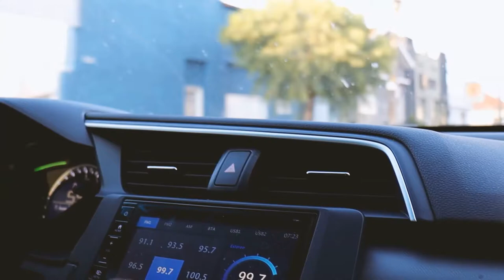PASSEI 24 HORAS SEM INTERNET!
Neste vídeo acontece uma tragédia, a internet da minha casa para de funcionar e fiquei 24 horas sem internet